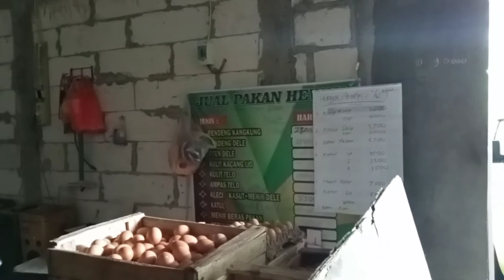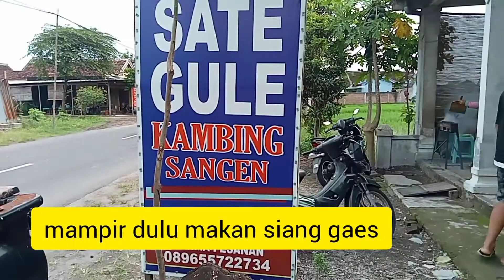wong ndeso makan mevvah❗lahap ludes tak tersisa❗